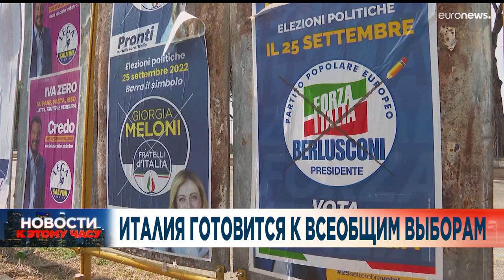Новости дня | 20 сентябрь — вечерний выпуск